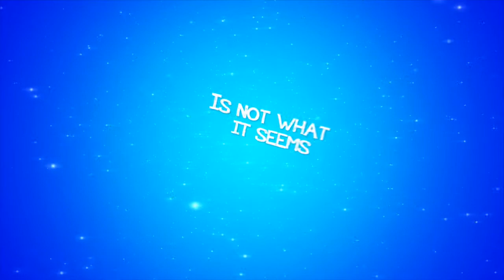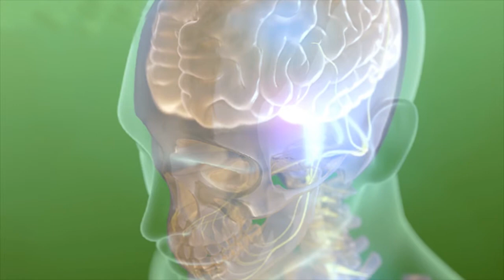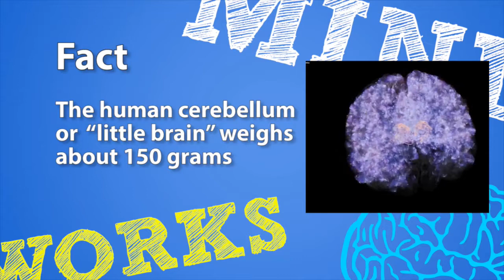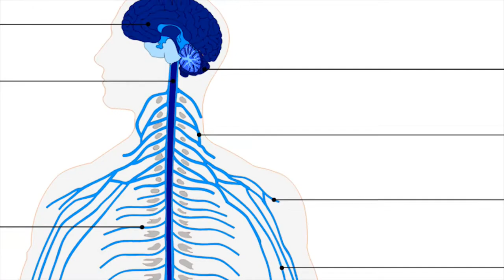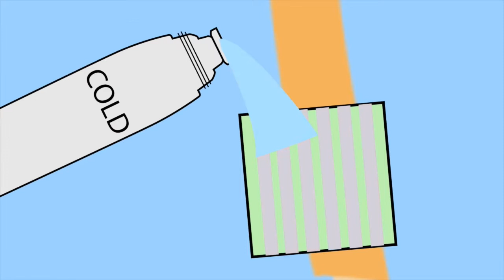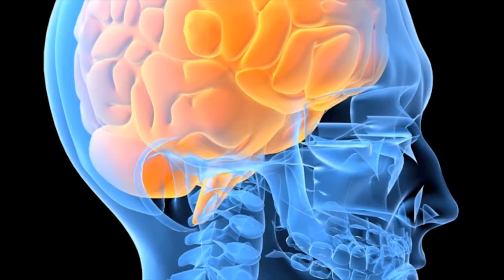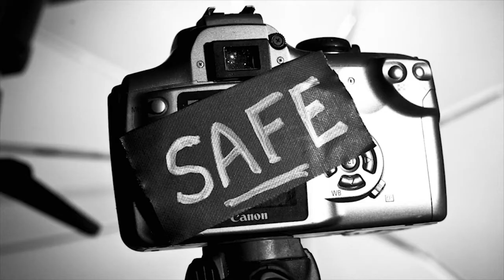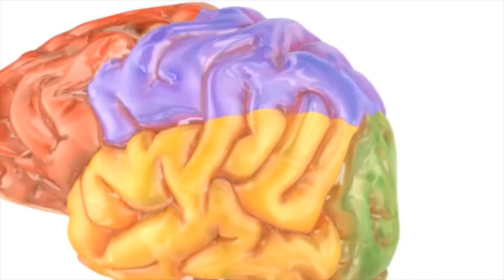How Our Sense of Touch Tricks Our Brain - Mindworks Episode 9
Mindworks - Understanding how we think and see by playing games with our brains. This factual entertainment series explores the way we see and interpret the world around us with engaging tests, activities, demonstrations and explanations.  In each episode we experience visual and audio illusions, sensory puzzles and brain tricks from the worlds of art, science, nature and psychology and learn why they baffle our senses.